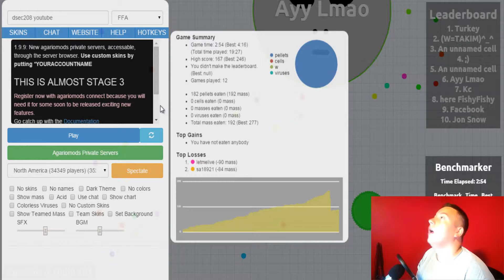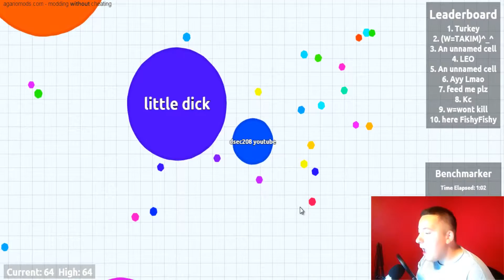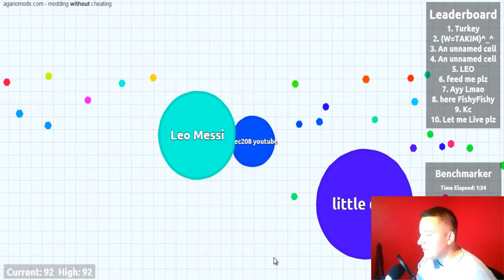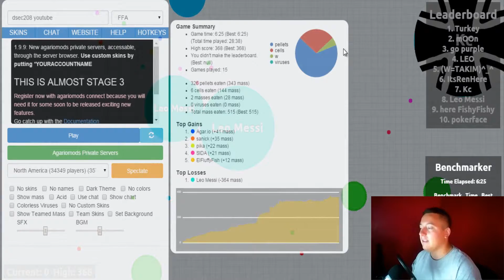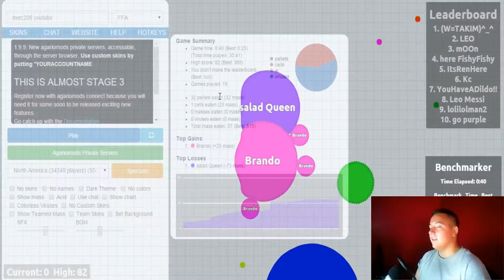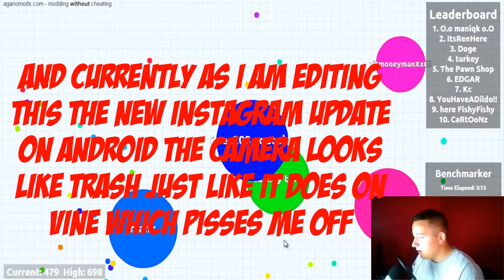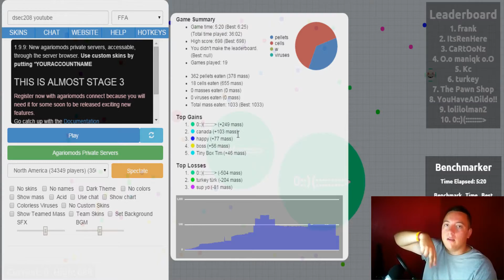Agar.io | Part 3 | HTC One M8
What's up guys, and welcome to the third part of my adventure in Agar.io, where I talk about my crappy phone, The HTC One M*, and all of the problems I have with it, luckily I got a new one through warranty, even though I was not technically supposed to. I hope you all have a wonderful day! :D